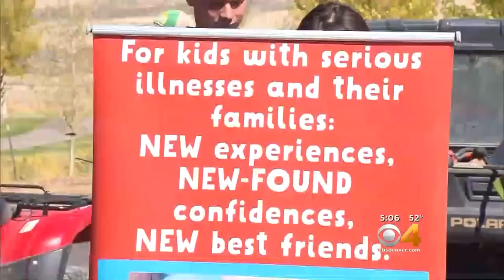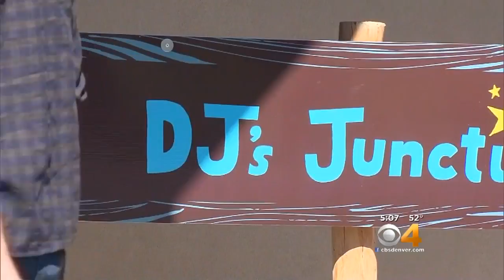Roundup River Ranch Planning Expansion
The camp provides a vacation for kids who are battling serious illnesses.